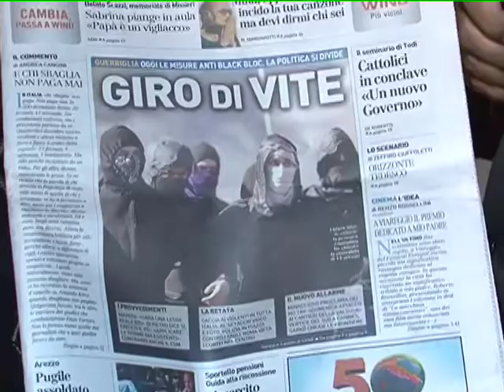BLACK BLOC A ROMA: UN TESTIMONE ARETINO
Lucio Bianchi, Movimento 5 Stelle Arezzo, consigliere comunale ad Arezzo, sabato scorso era a Roma per partecipare alla manifestazione degli indignati ed ha assistito agli scontri dei balck bloc con le forze dell'ordine.I disordini si potevano  forse evitare? E' difficile stabilire se le forze dell'ordine abbiano sbagliato nel loro operato certo e' che occorono leggi molto piu' severe per chi si macchia di certi crimini e dovrebbero essere fermati prima di entrare in certe manifestazioni.
Il movimento 5 stelle oggi inoltre esce vincente dalle elezioni regionali del Molise dove sembra aver preso molti voti della sinistra, anche se poi il PDL e' il partito vincente con il candidato Iorio.